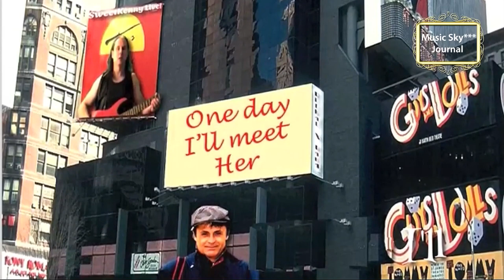One day I'll meet her* Рифкат Сайфутдинов Музыкальный журнал RifkatXband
Моя лицензия:
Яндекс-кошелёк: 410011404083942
Если есть какие-то просьбы или пожелания пишите в личку:
Optimization:
рифкат сайфутдинов, rifkatxband, рифкат сайфутдинов,
музыкальный, музыкальный, журнал, журнал, музыкальный журнал, музыкальный журнал, rifkatxband, rifkat xband, музыка,